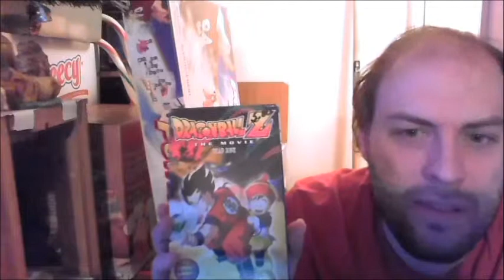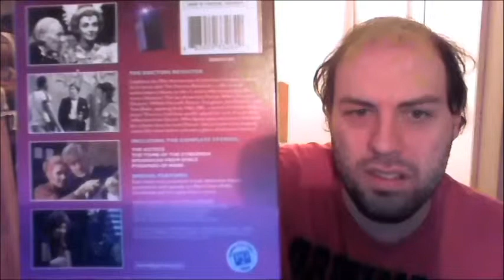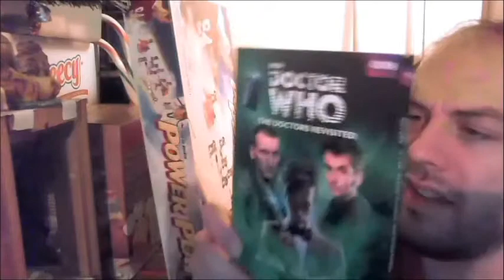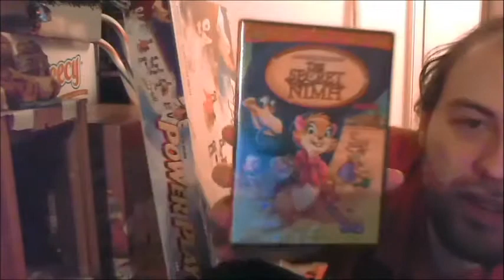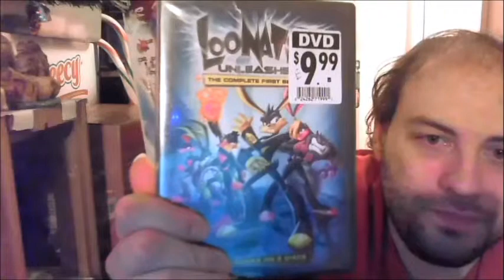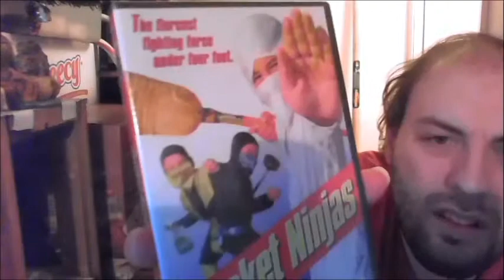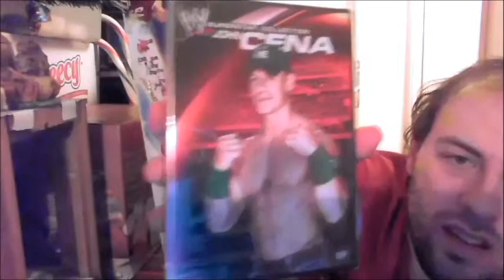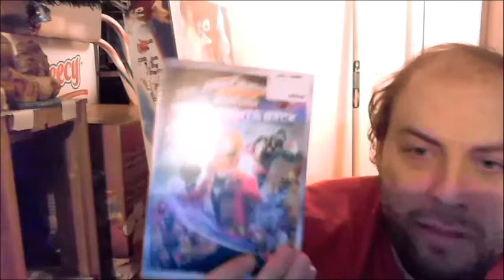Holiday Update Part 3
In the Final Part you get to see the rest of the VHS`s and DVD`s I got. I also discuss some varies topics.